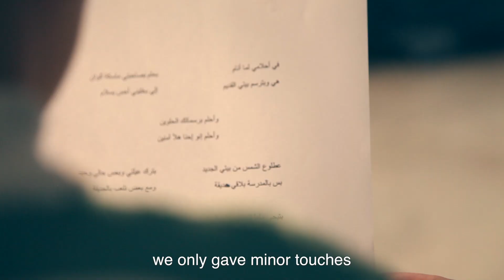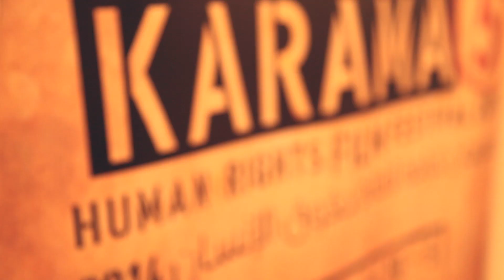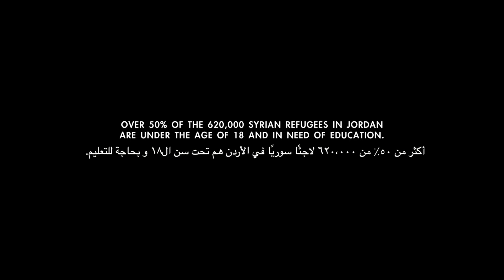I Dream we are Safe: 16 Days of Activism "Safe Spaces" campaign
ARDD-Legal Aid worked with Dutch organization Syrious Mission to create a song about safe spaces and what this means to Syrian and Jordanian youth in Zarqa, Jordan. This was done as part of the Syrian Voices and Accountability project's 2014 16 Days of Activism campaign.

عملت أرض-العون القانوني مع المنظمة الهولندية؛ مهمة سورية، لابتكار أغنية عن المساحات الآمنة وما يعنيه ذلك للشباب السوريين والأردنيين  في الزرقاء، الأردن. تم ذلك كجزء من حملة 16 يوما من النشاط لمشروع أصوات السوريين ومسؤولياتهم لعام 2014